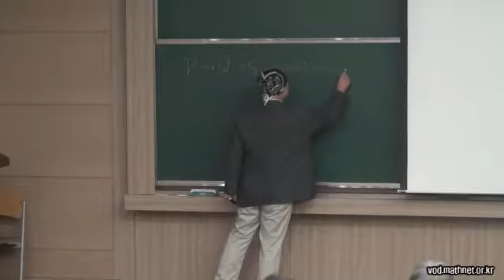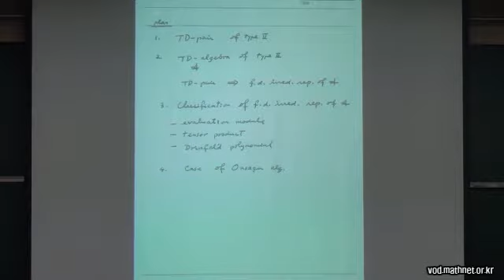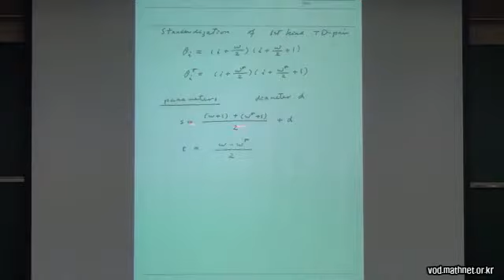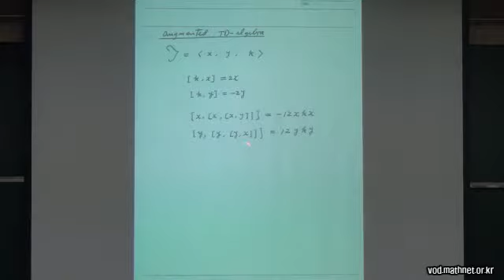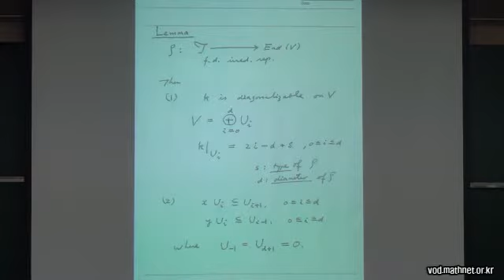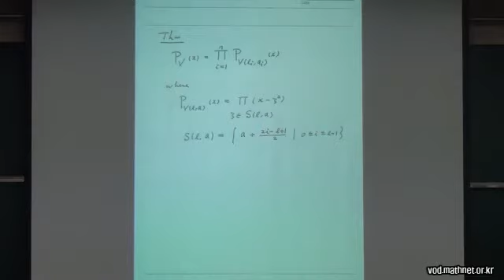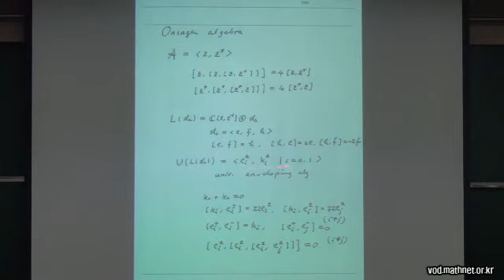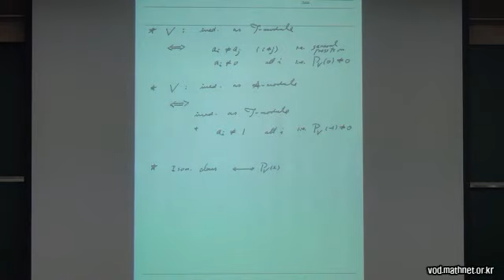Tatsuro Ito (Kanazawa University)/ The classi cation of TD-pairs of Type II. / 2014-01-23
12th Korea-Japan Workshop on Algebra and Combinatorics (KJ2014)